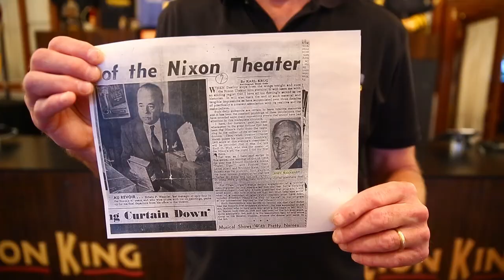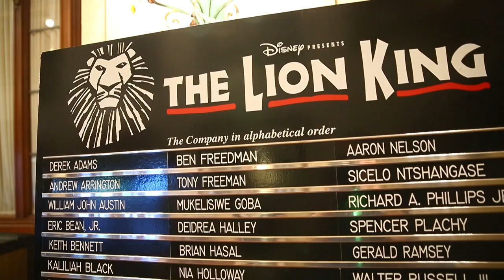Pittsburgh stagehand Pat Lohrer brings The Lion King home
Pittsburgh stagehand Pat Lohrer has toured with The Lion King for 16 years. We talked to him in The Benedum Center as the tour returned to Lohrer's hometown.